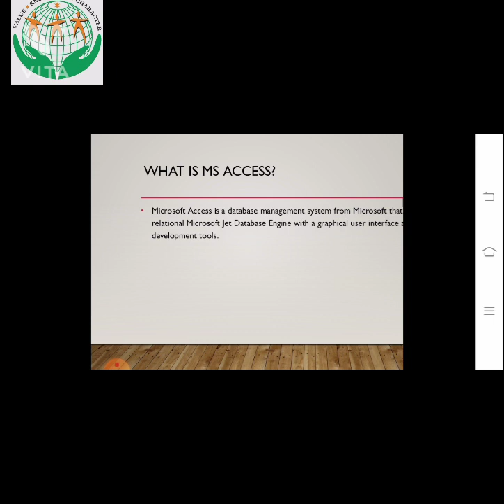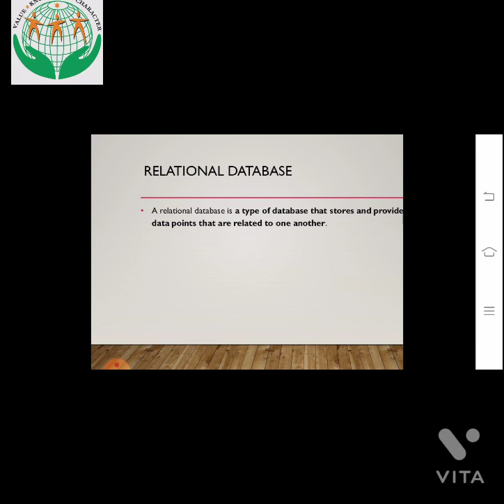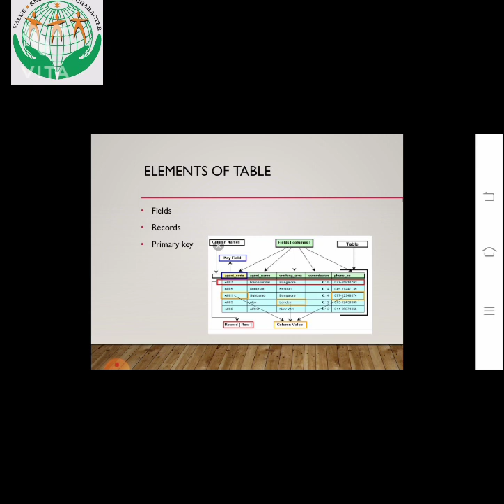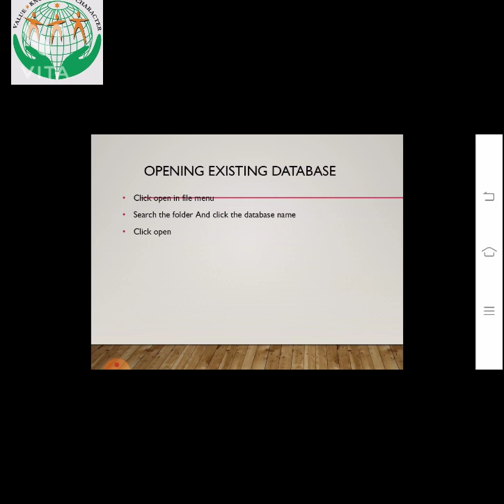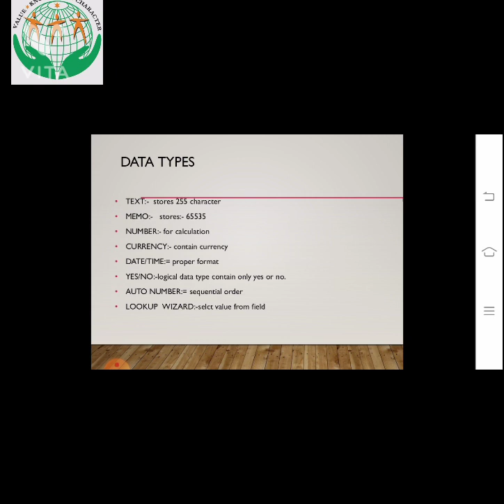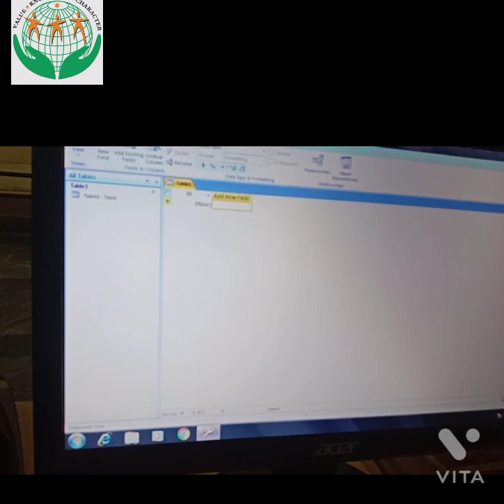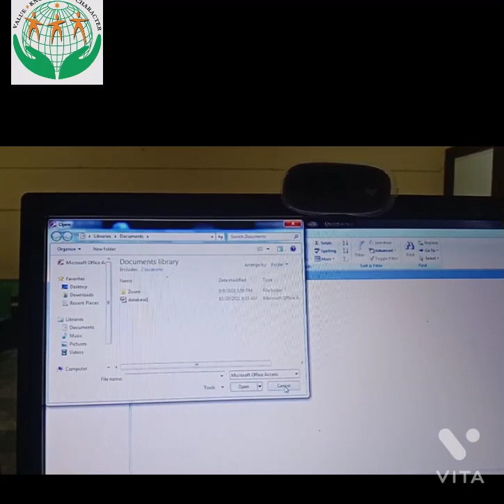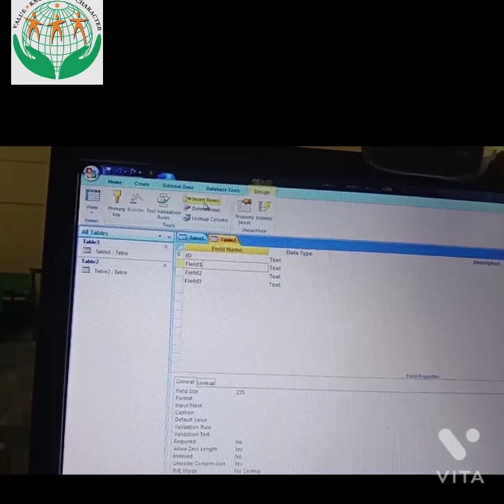Class 8 Chapter 2 Ms Access date:- 20/10/21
Class 8 Chapter 2 Ms Access date:- 20/10/21  By Shaili Goswami